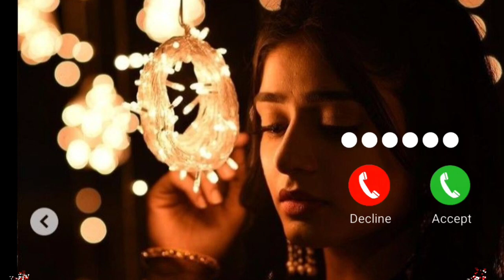New ringtone | New instrumental ringtone | Lord hanuman ji ka ringtone || New Bajarangbali ringtone